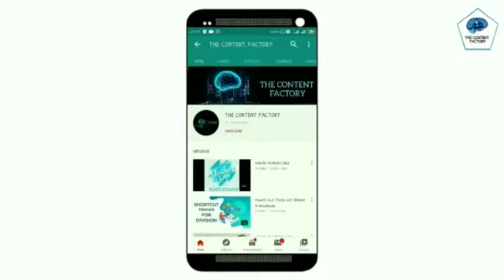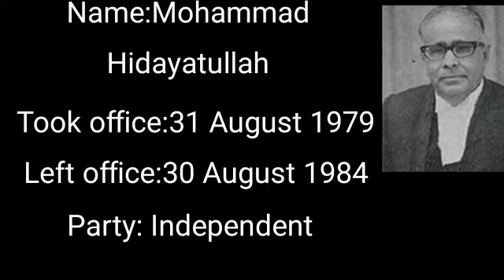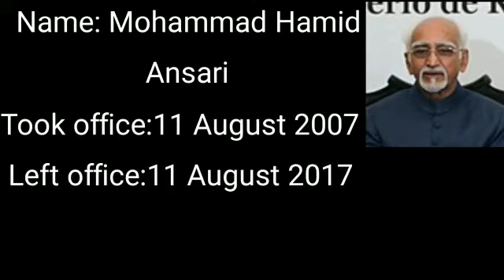List Of Vice Presidents of INDIA (From 1952 to 2020)🇮🇳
For the sake of VTU students to help their progress in LOCKDOWN we are supposed to update all subjects of 6th SEM ece subjects and the links are given below:-
❤For more and Daily updates Do follow to our YouTube channel THE CONTENT FACTORY